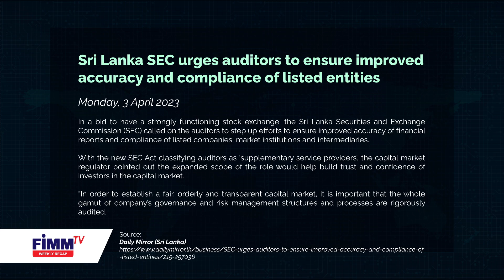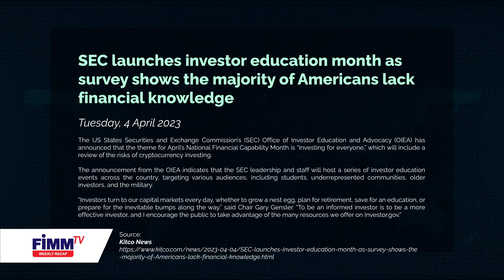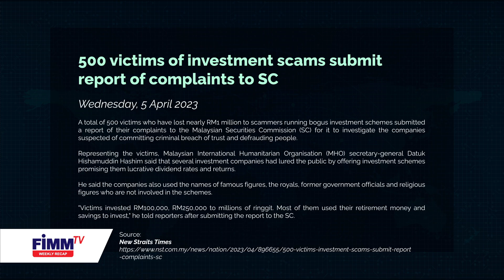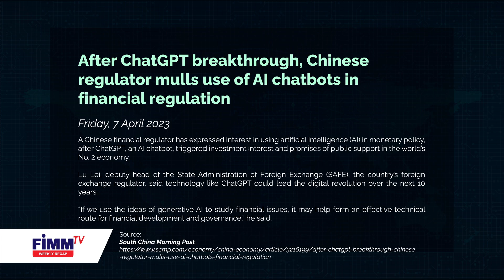FIMM TV Weekly Recap - 10 April 2023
To keep you updated on developments in the capital and financial markets, FIMM brings you a recap of what happened last week.